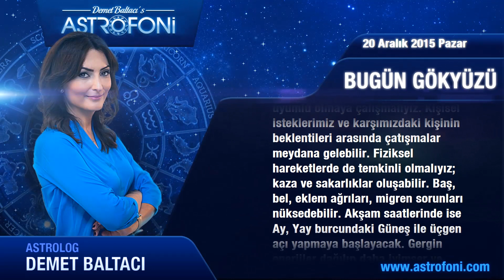YENGEÇ günlük yorumu 20 Aralık 2015 Pazar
YENGEÇ burcu günlük 2015 astroloji ve burç yorumu videoları

YENGEÇ burç yorumu ve günlük astrolojik videolar. YENGEÇ günlük 2015 aşk, iş, para astroloji yorumu.

YENGEÇ günlük burç ve yeni ay, dolunay, retro döngüleri, kadın erkek etkileri, Jüpiter aslan burcunda, Jüpiter başak, Satürn yay, Satürn akrep, Venüs retro günlük yorumları.

YENGEÇ günlük yeniay ve dolun ay durumları, ay tutulması, güneş tutulması, tutulmalar, mars, venüs, jüpiter retro ile doğum haritası, horoskop ve astrolojik yorumlar.